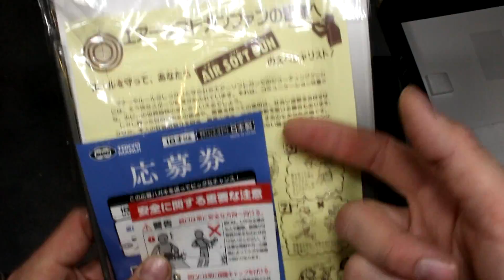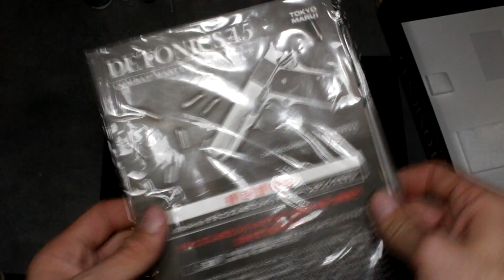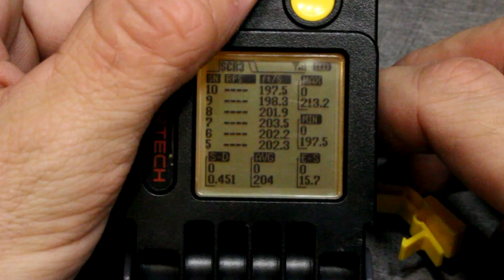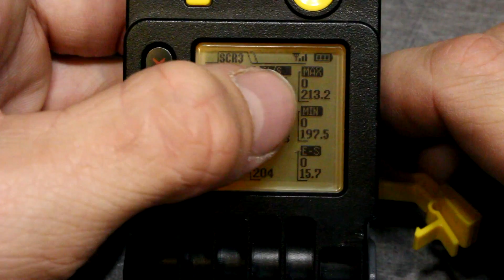[Tokyo Marui] Detonic 45 Chrome (fr)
Petit PA que je convoitais depuis pas mal de temps.
Marui, c'est beau c'est fiable et c'set costo ! celui ci n'en échappe pas a la règle bien qu'il soit quand même vieux.
Petit ne veut pas dire non performant ;)